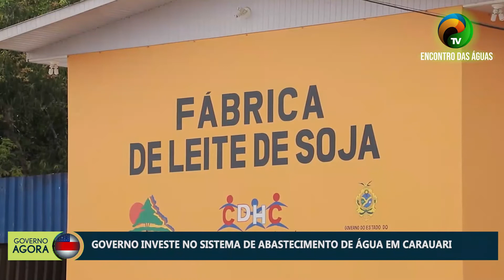GOVERNO AGORA - GOVERNO INVESTE EM ABASTECIMENTO DE ÁGUA EM CARAUARI - 08.08.2020